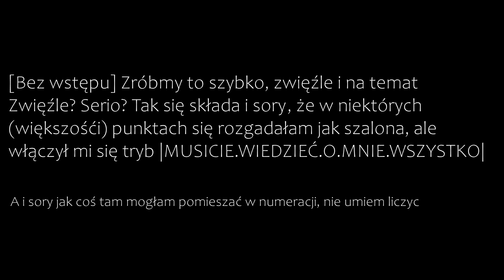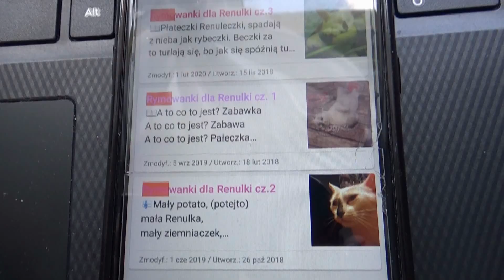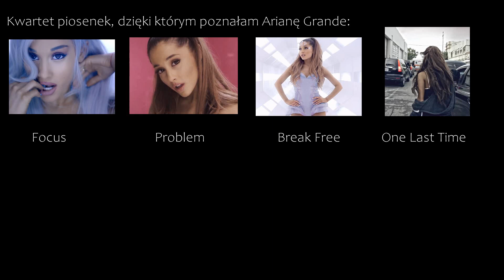Kim jest Kinegunda 33? ~ 40 faktów o mnie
Muzyka:
Mr Scruff - Kalimba